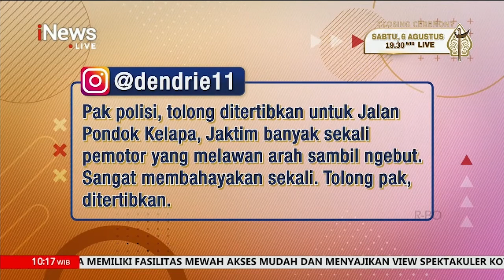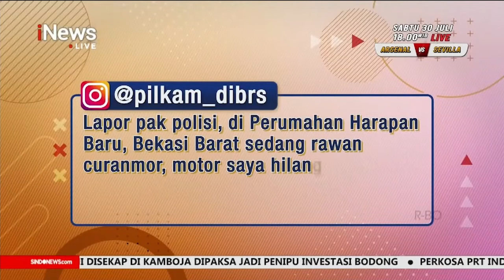Specialis Pencuri HP di Natuna Dibekuk Polisi Part 03 LaporPolisi! 29/07